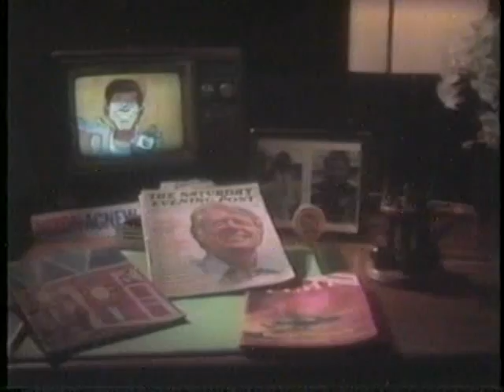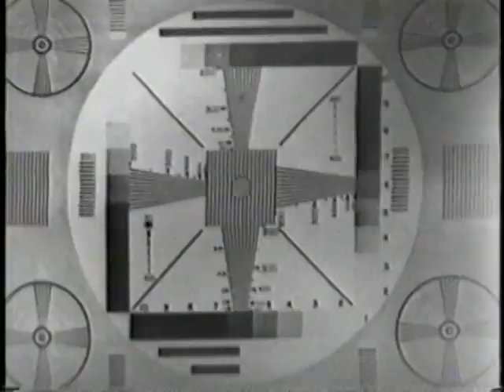30 YEARS OF WIDE WORLD OF SPORTS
30TH ANNIVERSERY OF WIDE WORLD OF SPORTS JIM MCKAY, EVIEL KNIEVEL, ALI.